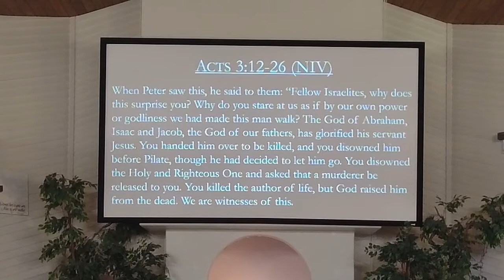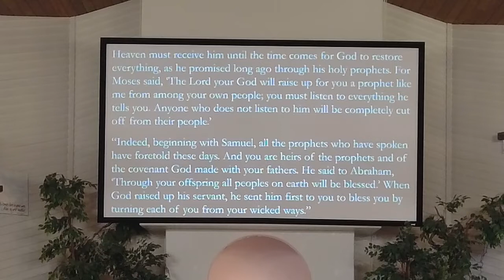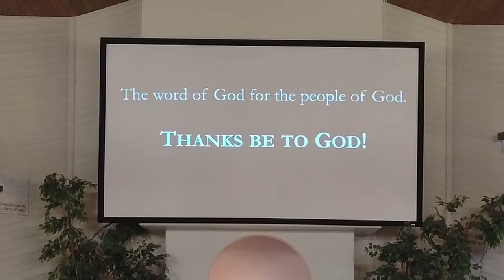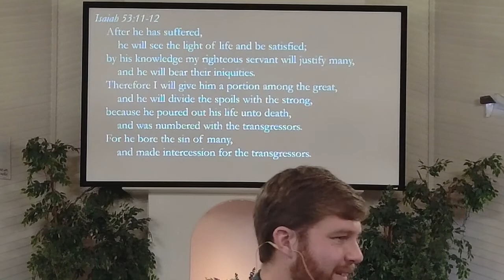Proclaiming Resurrection (Part 2): In the Name of Jesus // Acts 3:12-26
Peter proclaims resurrection by drawing from the fathers and prophets and making restoration in the name of Jesus.